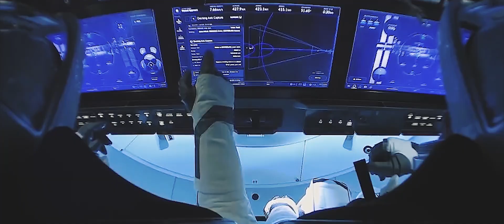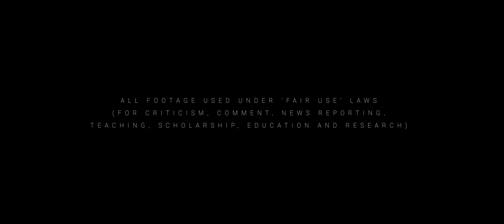REACHING OUT - A Tribute to SpaceX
I've always had a fascination with space and the great unknown, so I figured I'd put this rainy weekend to good use by cobbling together a little film about SpaceX and Elon Musk. The launch of astronauts Bob Behnken and Doug Hurley into space back in May was a real highlight in an otherwise pretty depressing year! Hopefully you like the film anyway.